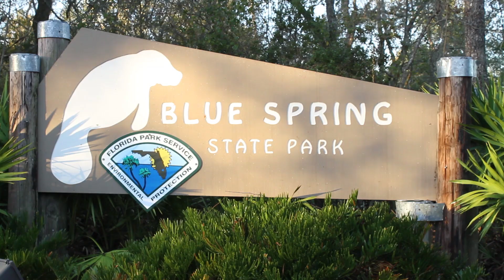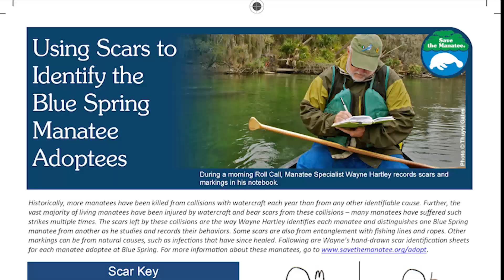Meet the Manatees of Blue Spring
Join Manatee Specialist Wayne Hartley as he introduces you to the manatees at Blue Spring State Park. Learn about manatee activities and behavior, and how he identifies them. Plus, discover why Blue Spring is a vital warm-water refuge and how protecting manatees helps protect the many species who share their aquatic habitat.